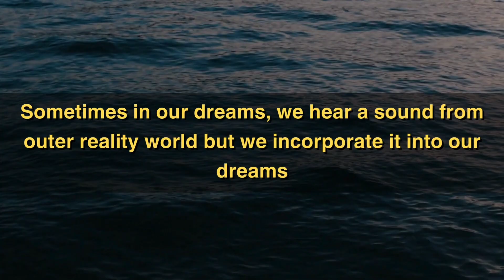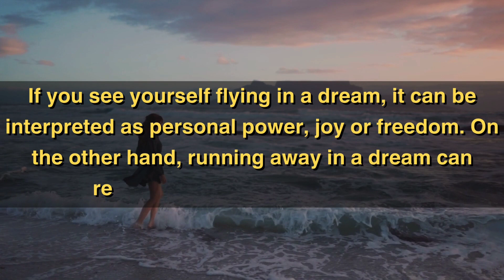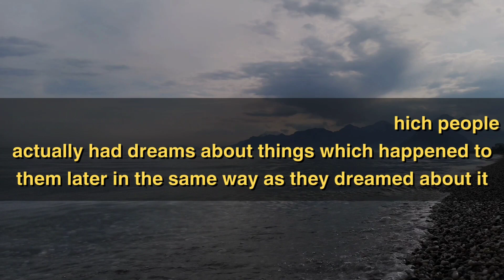14 MOST INTERESTING Psychology Facts About Dreams No One Told You Before | Psychological Facts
Do you know what does it mean when you have a dream about having a crush on someone ? In this video you will get this answer as well as 14 Highly Interesting facts about dreams that you didn't know before.
These psychology facts about dreams are unique and interesting both. These 14 interesting psychological facts about dreams are in English and will help you to get the best understanding about the psychology of dreams.